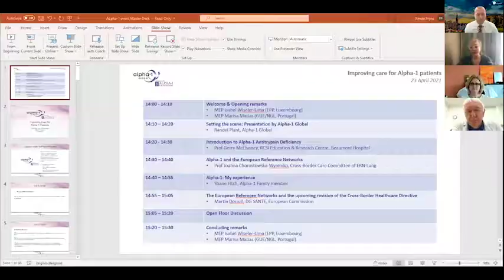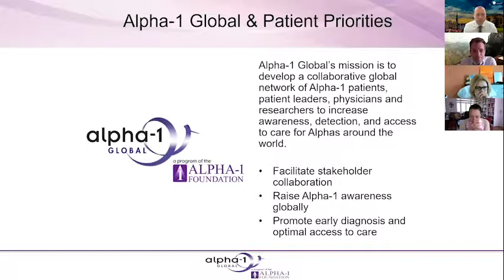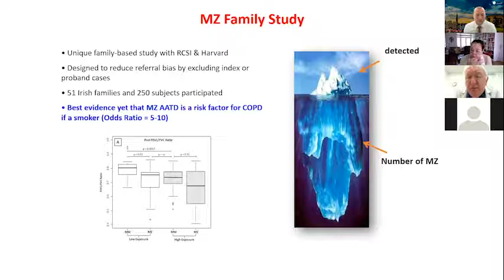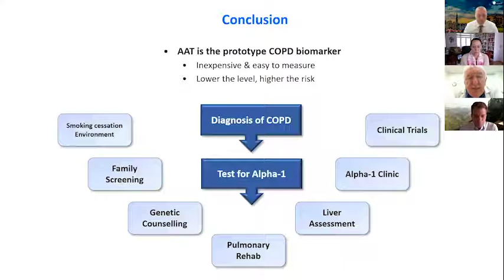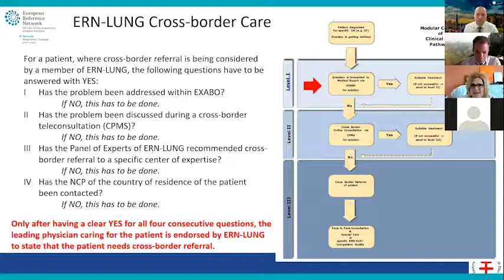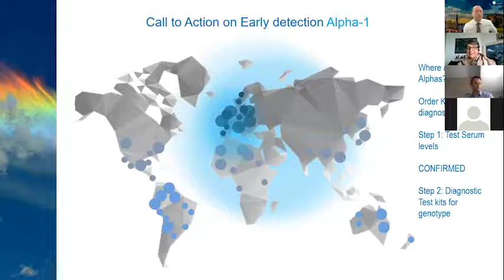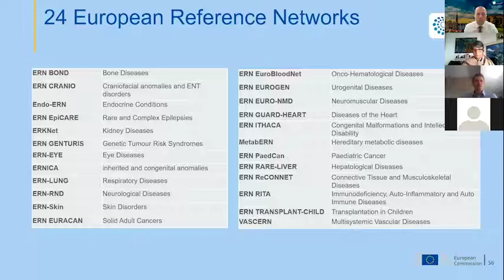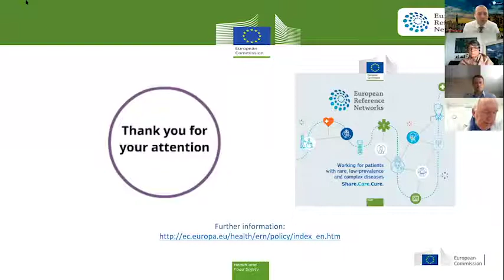Improving Care for Alpha 1 Patients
Alpha-1 Global hosted the Improving Care for Alpha-1 Patients policy event on 23 April 2021 to commemorate the 4th annual European Alpha-1 Awareness Day, which took place on Sunday, 25 April 2021.  The event was co-hosted by Members of the European Parliament Isabel Wiseler-Lima (EPP, Luxembourg), and Marisa Matias (GUE/NGL, Portugal), and also featured Prof. Joanna Chorostowska-Wynimko presenting on Cross Border Care committee of ERNLung, Professor Gerry McElvaney, RCSI Education & Research Centre, Beaumont Hospital, giving an overview of Alpha-1 Antitrypsin Deficiency, Shane Fitch, President & CEO of Lovexair Foundation, and Martin Dorazil, DG SANTE, European Commission,  giving an update on The European Reference Networks and the upcoming revision of the Cross-Border Healthcare Directive.